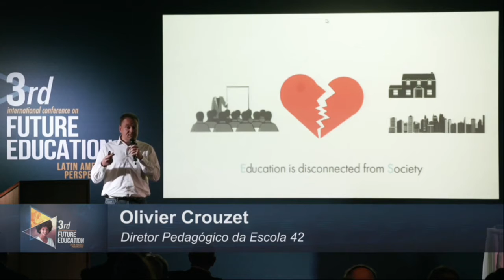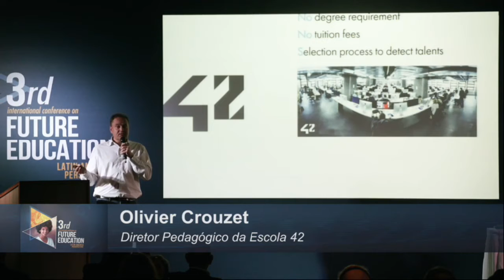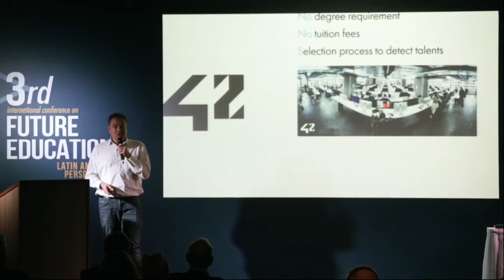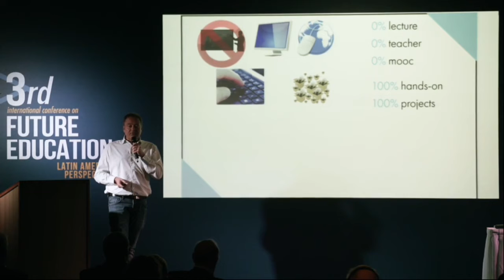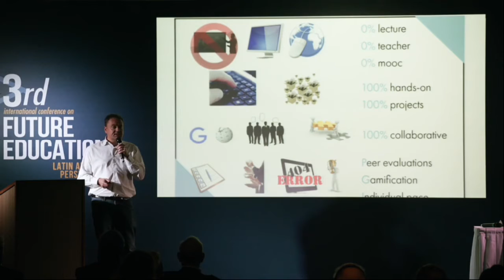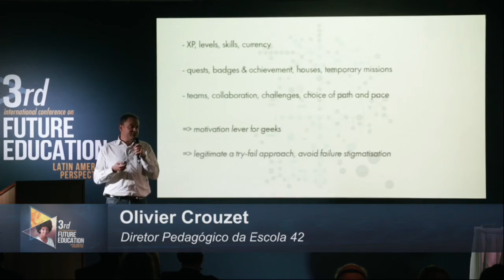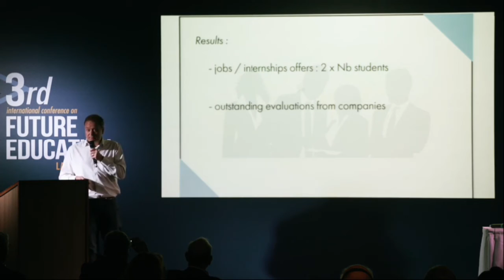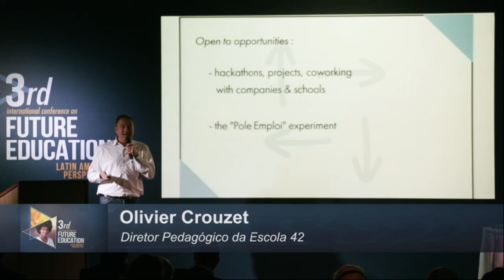Digitalization in Higher Education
Title: Digitalization in Higher Education
Speaker: Olivier Crouzet
Designation: Pedagogical Director of “École 42”, France